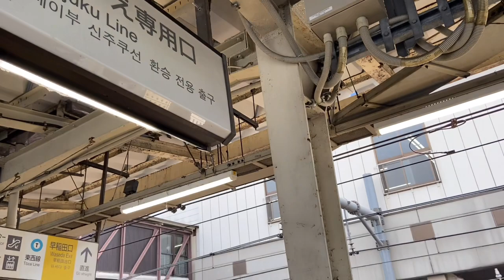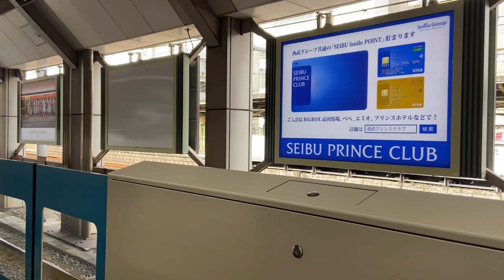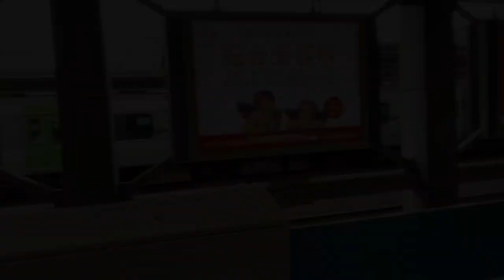高田馬場駅発着シーン集